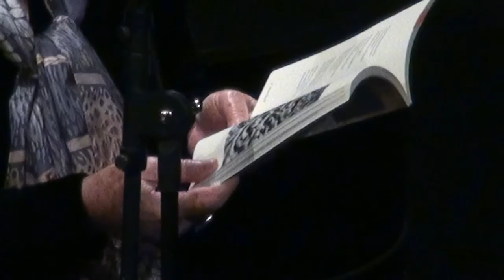Margaret Randall poet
Margaret Randall reads her poetry.